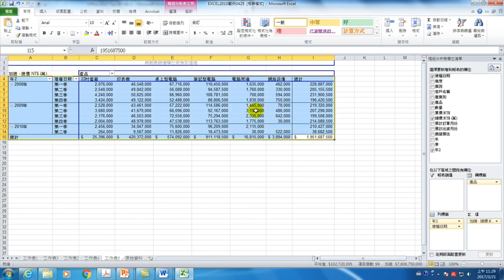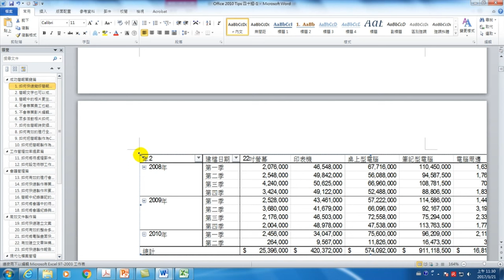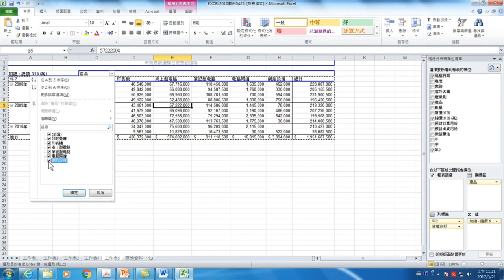Excel樞紐分析表用【1個功能】就可以在word保持連動-【Office 日常工作整合應用】06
【課程大綱】